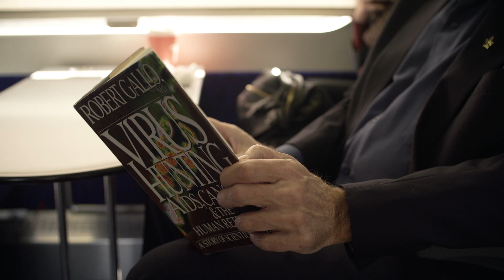Viruses & how to beat them | Tel Aviv University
Learn how our immune system fight viral disease and Make better vaccination decisions with a clearer understanding of Cells, Viruses and Immunity.